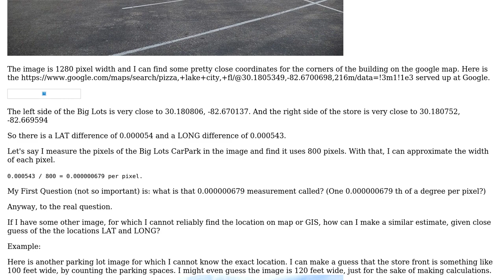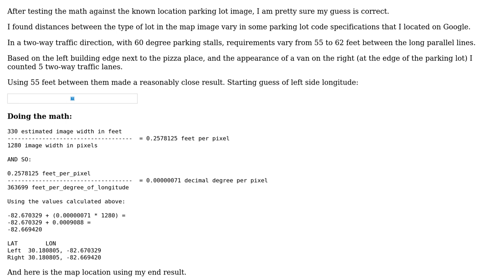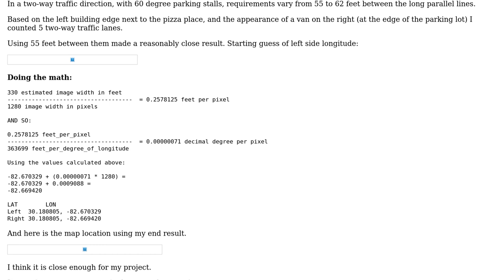GIS: How to calculate degrees per pixel in a given image? Or .nth of degree?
With thanks & praise to God, and with thanks to the many people who have made this project possible! You are responsible for your own actions.